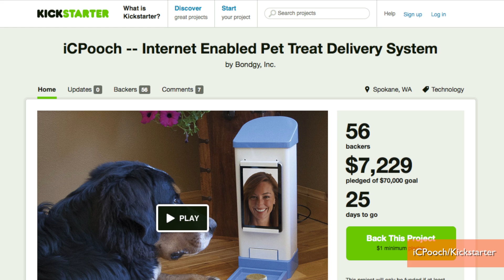Teen Inventor Creates Video Chat and Treat Delivery for Dogs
A 13-year-old inventor came up with a way to check in on your dog and reward it with a treat from anywhere in the world.  Jen Markham has the story.